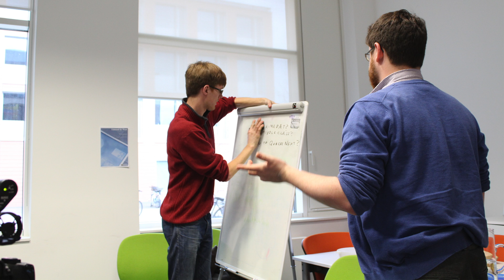Introducing CamPhDcasts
'So... what is it that you actually do?'

It's a question most PhD students have faced at some time during their study, and one which can be surprisingly difficult to answer. It's with this question in mind that Cambridge researchers Richard Blakemore and John Gallagher came up with the idea for the Cambridge PhDcasts, a new project undertaken in collaboration with CRASSH.

The format is simple: every week, a PhD student sits down with our presenter, John Gallagher, and over copious amounts of tea we have a conversation about the work they do and why it matters. The PhDcasts are available as videos or podcasts and last about half an hour each. We've tried to aim each at an audience that's intelligent and interested, but with no prior experience in the speaker's field.